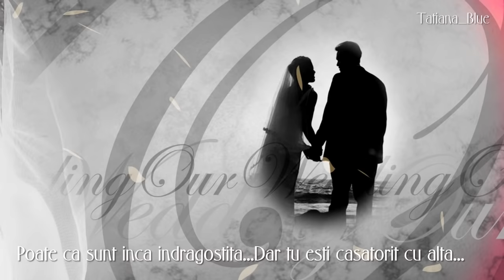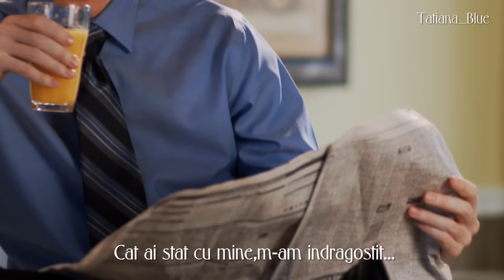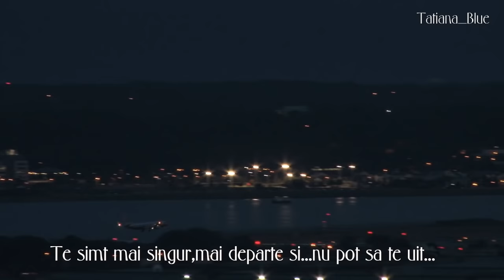Maria Nazionale - Ciao, ciao... (subtitrare romana)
CIAO CIAO
(A. Casaburi-F. Chiaravalle)
It's my fault I did not translate the song myself. For this, those who see the mistakes of translation, please excuse me! Thank you for understanding!